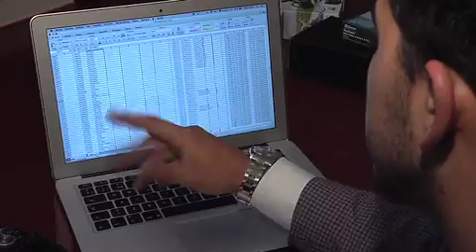Informativo 40 noche Espionaje parte 2 10/ junio /2015